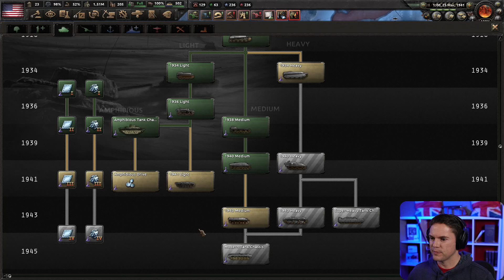USA Historical "1941 Start" - Hearts of Iron IV - part 4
Let's play Hearts of Iron IV as the USA. Instead of building up the US for war from day 1 of a 1936 start, I'll be playing as if we won't get involved in the war at all - just as the real US did until December 1941! Will I be able to then build up an industry and a military in time to save Europe and stop Japan? Or will it all be too little, too late? Let's find out! I'll be playing with a historical focus for the AI and will play with keeping the game fun in mind, retaining the flavour of a WW2 strategy game rather making plowerpays and min-maxing units.

Plus lots more on the channel page.